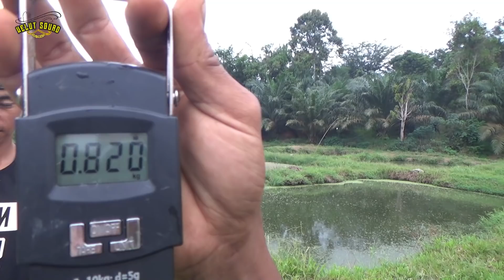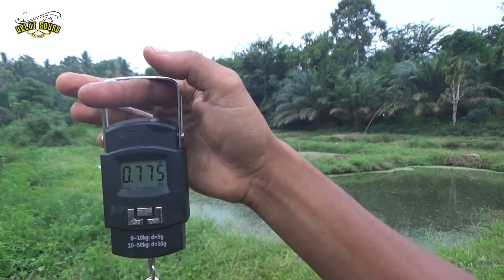SAMBARAN GANAS BELUT MONSTER || BERAPA KILO BELUT INI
Assalamualaikum wr.wb. Penghobi Mancing Belut.
Salam Satu Hobi
Video kali ini saya mancing Belut  bersama joki Feri di spot kolam ikan lele dan spot parit.
Tonton saja keseruan kami mancing belut.

Pemesanan Pancing Belut Hub NO WA 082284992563 ( Burlian Abdullah)

WELUT SQUAD

Selamat menonton
Wassalamualaikum.

  @Welut Squad ​